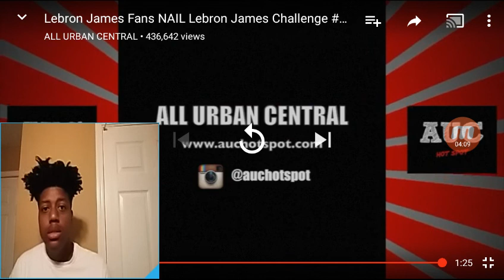Wtf 💀....LeBron James Challenge REACTION!!!!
Sc: Sosathalongway
Like for more reactions 💯